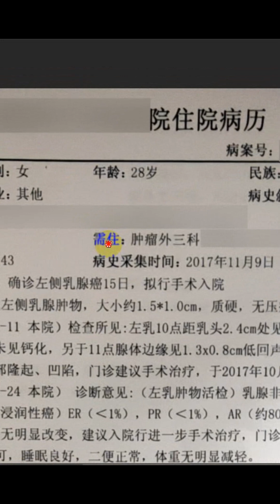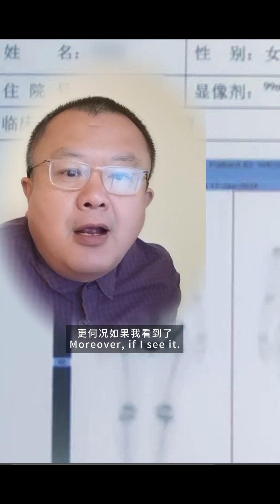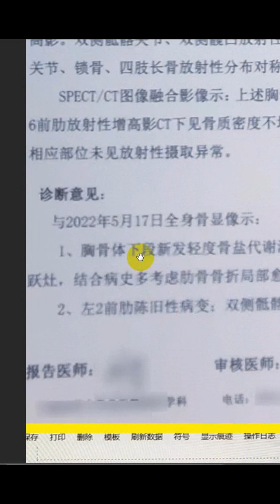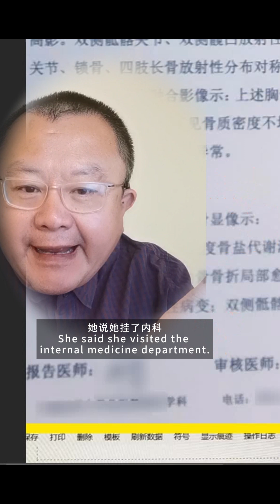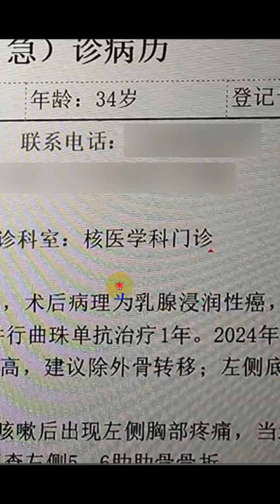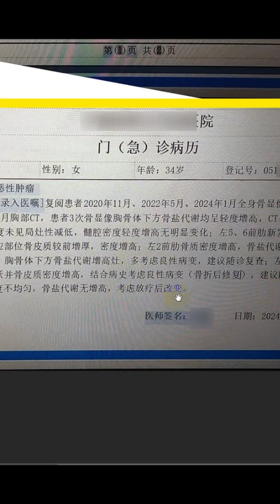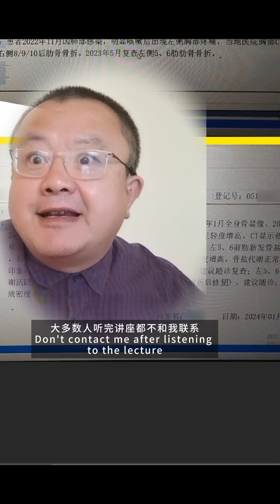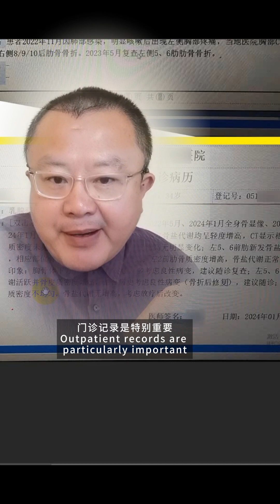262.乳腺癌术后七年间三次骨扫描连续门诊未主动提供门诊记录Three consecutive outpatient clinics with bone scans in the seven ...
女，28岁
Female, 28 years old

2017年10月24日进行有乳腺结节活检
Underwent breast nodule biopsy on October 24, 2017

术后病理为乳腺非特殊型浸润性癌
Postoperative pathology reveals infiltrating ductal carcinoma of the breast, non-specific type

近日关系人传来2024年1月17日进行的骨扫描检查报告
Recently, received a bone scan report dated January 17, 2024, from a contact

诊断意见中有
Diagnostic findings include

胸骨体下段新发轻度骨盐代谢活跃灶
Mildly active foci of bone metabolism below the sternum

我的意见
My opinion is that

报告中活跃灶表现为影像对称
Active foci in the report appear symmetrically on imaging

相对于不对称
As opposed to asymmetry

对称影像的癌症病灶可能性较小
The likelihood of cancerous lesions in symmetric images is relatively low

但这个无法形成结论
However, it's inconclusive

该患者目前是否属于乳腺癌复发
Whether the patient currently has breast cancer recurrence cannot be determined solely based on the bone scan

不能仅仅凭骨扫描一项因素来考量
It's not appropriate to consider breast cancer recurrence based solely on the bone scan

关系人称
Contact person states that

此次开具骨扫描门诊末了
The bone scan was the last item in this outpatient visit

医生未提供此次门诊的门诊记录
The doctor did not provide the outpatient records for this visit

这属于违反诊疗常规
This constitutes a violation of medical practice norms

患者次日再次门诊就诊
The patient visited the outpatient clinic again the next day

当天一共就诊内科，外科，骨科
Visited internal medicine, surgery, and orthopedics on the same day

三位医生均没有提供明确说法
All three doctors did not provide clear explanations

且均未主动提供门诊记录
And none of them proactively provided the outpatient records

我嘱
I advise that

必须获得门诊记录
The outpatient records must be obtained

我才能有所说法
Before I can provide any further insights

再次日
The following day

患者前往核医学科门诊就诊
The patient visited the Nuclear Medicine Department outpatient clinic

获得门诊记录
And obtained the outpatient records

该门诊记录格式规范完整
The outpatient records are well-formatted and complete

其中有
Which include

否认疼痛
Denies pain

就诊时间: 2024年1月22日
Consultation date: 22th,Jan,2024

12:23
12:23 PM

就诊科室：核医学科
Consultation department: Nuclear Medicine Department Outpatient

主诉：左乳癌保乳术后六年
Chief complaint: Left breast cancer after six years of breast-preserving surgery

现病史
Current medical history:

患者于2017年因左乳结节行手术治疗
In 2017, the patient underwent surgery for a left breast nodule

术后病理为乳腺浸润性癌
Postoperative pathology revealed infiltrating ductal carcinoma of the breast

无淋巴结转移
No lymph node metastasis

术后行放化疗治疗
Received chemotherapy and radiotherapy after surgery

放疗25次
Radiotherapy administered 25 times

结束时间为2018年6月
Completed in June 2018

2024年1月24日在我院全身骨显像
On January 24, 2024, underwent a whole-body bone scan in our hospital

结果显示
Results show

胸骨体下段骨盐代谢增高
Increased bone metabolism in the lower segment of the sternum

建议除外骨转移
Suggestive of excluding bone metastasis

左侧地5，6前肋新发骨盐代谢活跃灶
Newly active focus of bone metabolism in the left 5,6 anterior ribs

结合病史多考虑为肋骨骨折愈后改变
Considering the medical history, likely related to rib fracture healing changes

既往史
(Excerpts)

诊断：乳腺恶性肿瘤
Diagnosis: Malignant breast tumor

处理
Management:

复阅患者2020年5月，2022年11月，2024年1月全身骨显像
Reviewed the patient's whole-body bone scans in May 2020, November 2022, and January 2024

复阅2022年5月及2024年1月胸部CT
Reviewed chest CT scans in May 2022 and January 2024

患者三次骨显像胸骨体下方骨盐代谢均呈轻度增高
In three bone scans, there is mild increase in bone metabolism below the sternum

CT显示相应部位骨皮质密度未见局灶性降低
CT scans show no focal decrease in cortical bone density in corresponding areas

髓腔密度轻度增高无明显变化
Marrow cavity density is slightly increased with no significant changes

左5，6前肋新发骨盐代谢增高灶的相应部位骨皮质较前增厚
In the corresponding area of the newly active focus in the left 5,6 anterior ribs, cortical bone thickness is increased compared to before

密度增高，左2前肋骨质密度增高，骨盐代谢正常
Increased density in the left 2 anterior ribs, increased cortical bone density, and normal bone metabolism

印象：胸骨体下方骨盐代谢增高灶
Impression: Increased bone metabolism focus

 below the sternum

多考虑为良性病变
More likely benign lesions

建议随诊复查
Suggests follow-up examinations for further assessment

左5，6前肋骨骨盐代谢活跃并骨皮质密度增高
Active bone metabolism and increased cortical bone density in the left 5,6 anterior ribs

结合病史考虑为良性病变
Considering the medical history, likely benign changes post-fracture

属于骨折后修复
Believed to be related to post-fracture repair

左2前肋骨骨质密度不均匀
Uneven cortical bone density in the left 2 anterior ribs

骨盐代谢无增高
No increase in bone metabolism

考虑为放疗后改变
Considered as changes post-radiotherapy

根据门诊记录
Based on the outpatient records

关于此次骨扫描后情形的医学判断已经明确
The medical judgment regarding the situation after this bone scan is now clear

相应医嘱为随诊。
The corresponding medical advice is follow-up

随诊，就是可以告一段落的意思。
Follow-up means bringing this to a conclusion

如同再见，并不是强调一定要来日再见，而是强调此次见面结束了。
Just like saying goodbye, it doesn't necessarily mean seeing each other again, but rather emphasizing the end of this encounter

我询问，此次为何需要骨扫描？
I inquire, why was a bone scan needed this time?

答曰，因为手疼痛。
The response is, because of hand pain